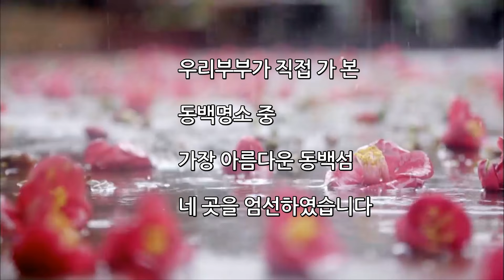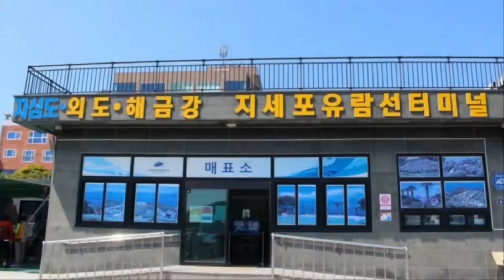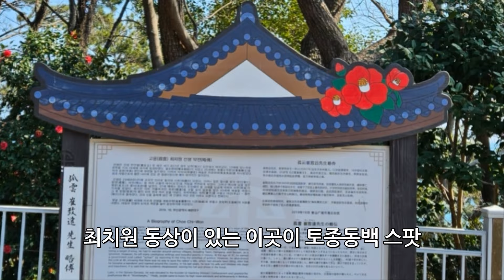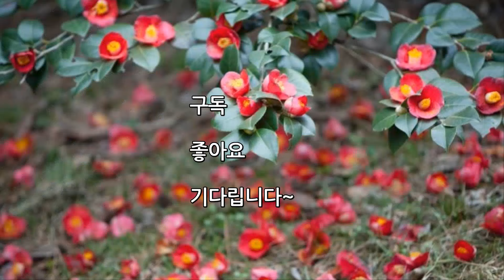동백꽃 명소 /겨울에 꼭 가봐야할 여행지/지금 남도는 동백이 절정/1월~3월 여행지 추천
동백꽃의 만개 시기/동백꽃 절정시기/겨울에 절정인 동백꽃 명소/ 동백꽃의 종류/동백꽃 개화 시기

1월~3월 여행지 추천
동백꽃 명소 추천
동백꽃이 만발하는 동백섬은 어디?
부산 동백섬/동백섬 거제 지심도/통영 두미도/통영 까멜리아 장사도